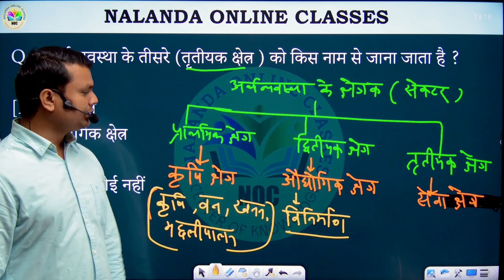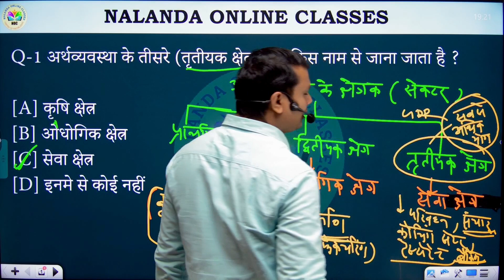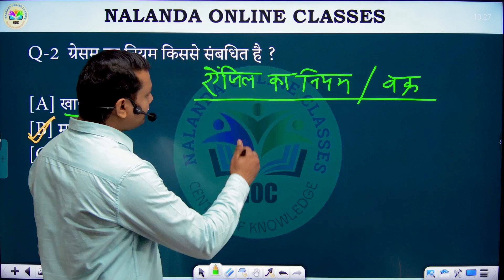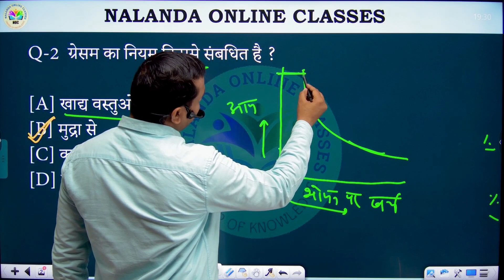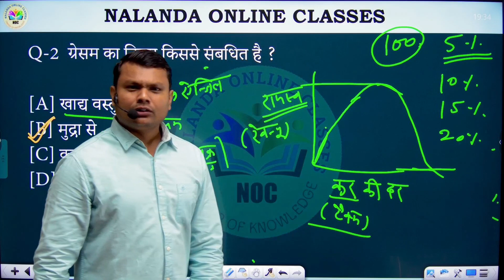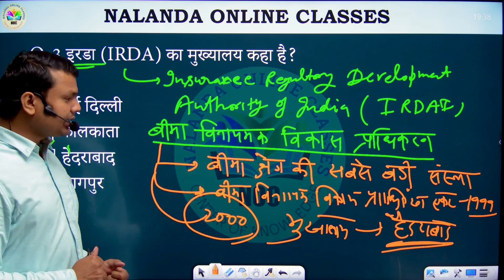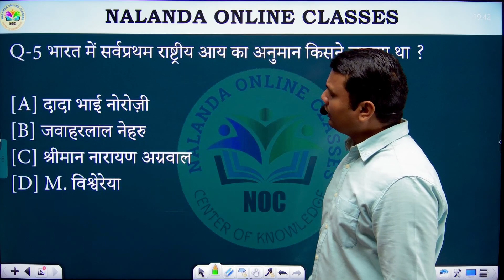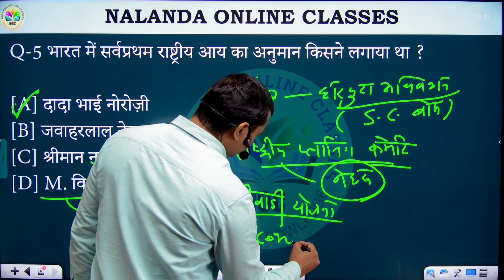अर्थशास्त्र II Economics II Class-2 II By Surendra Sir l